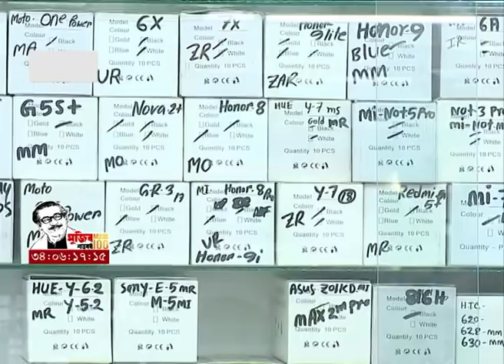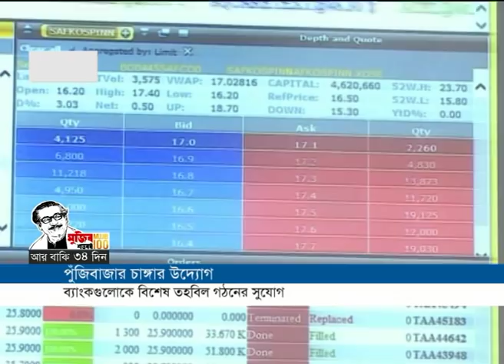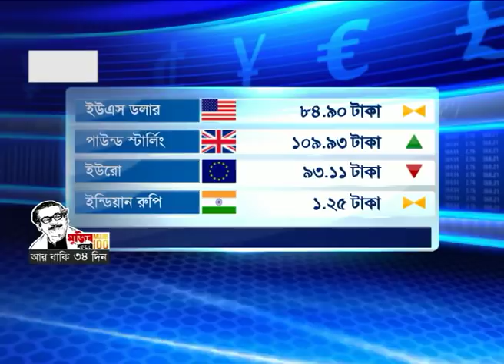অজুহাতে বাড়ল মোবাইল ফোনের এক্সেসরিজের দাম || Orthoniti Saradin